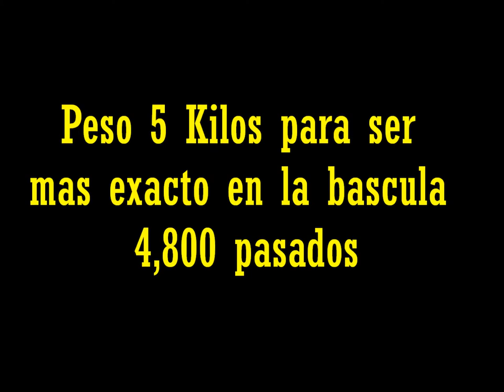Robalo de Bruno.wmv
El primer Robalo de casi 5 kg